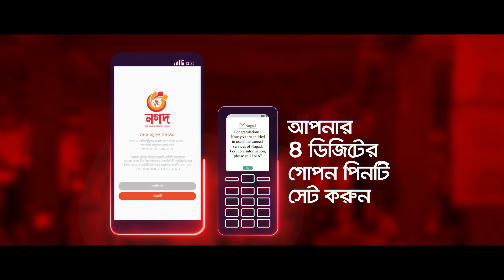'নগদ' একাউন্ট খোলা সবচেয়ে সহজ || Opening Nagad account is the easiest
'নগদ' একাউন্ট খোলা সবচেয়ে সহজ। এখন  কাগজপত্র, ফরম পূরণের ঝামেলা ছাড়াই, যেকোন মোবাইল নাম্বার থেকে ডায়াল করুন *167# আর পিন সেট করলেই খুলে যাবে  'নগদ' একাউন্ট। 'নগদ'-এ আসলেই পাচ্ছেন ২০ টাকা রিচার্জে ২০ টাকা বোনাস প্রতি মাসে ২ বার আর সাথে তো থাকছেই দেশের সকল অপারেটরে সেরা মোবাইল রির্চাজ অফার।

Opening a 'Nagad' account is easiest. Now without the hassle of filling up papers, forms, dial *167# from any mobile number and after setting the pin, the 'Nagad' account will be opened. In 'Nagad' you are actually getting a bonus of 20 taka on recharge of 20 taka 2 times per month and also the best mobile recharge offers in all operators of the country.